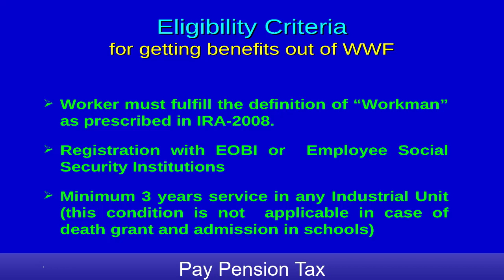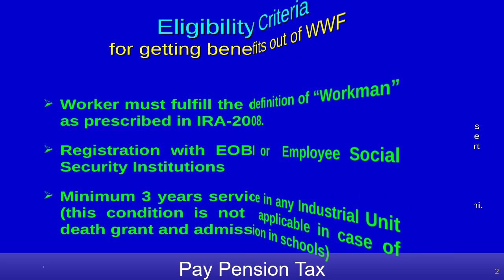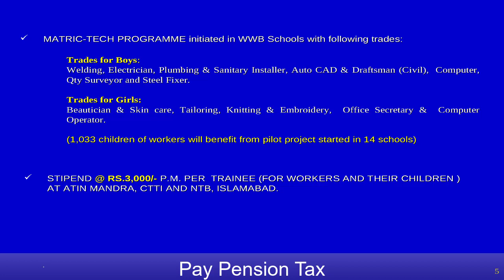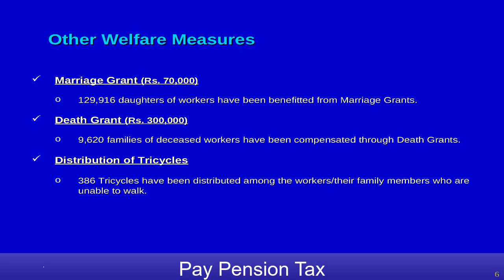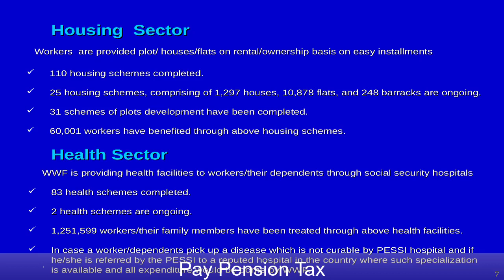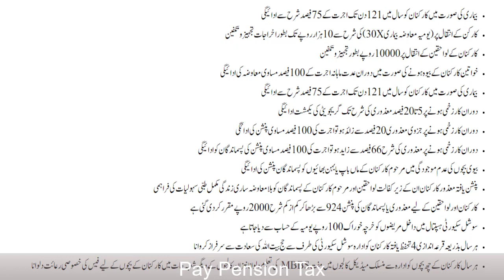Employees registered with EOBI or WWF are eligible for benefits out of workers welfare fund.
This video is about benefits like educational stipends, marriage grant, death grant, burial charges, medical facilities in social security hospitals, pension and other grants out of workers welfare fund (WWF).